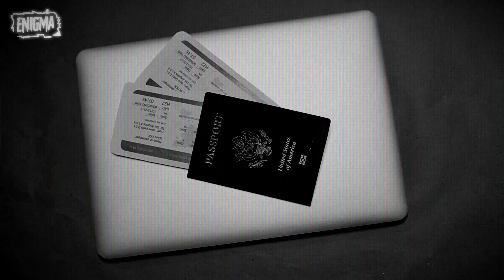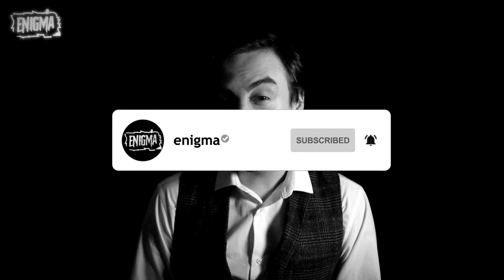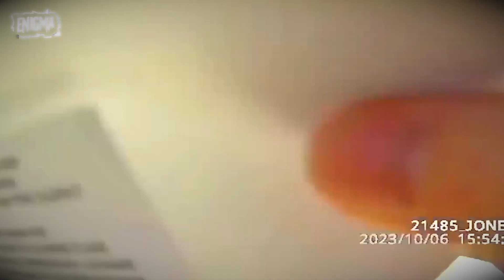When Officers Realize They’ve Pulled Over A Celebrity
Video Title:
The Moment Cops Realize They’ve Pulled Over Britney Spears

Background Music Composed By Dominic Glynn
Outro Theme Composed By Whirling Music
VHS effects by oGrqpez